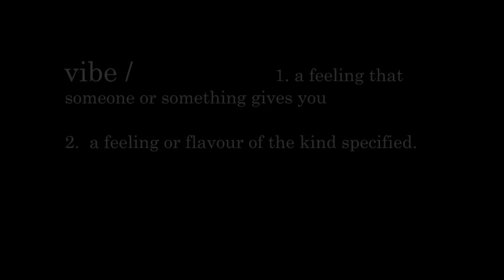Bobby V - Journey to Peach Moon Webisode #4 (Vibe)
Bobby V Presents "Journey to Peach Moon", a compelling web-series premiering EVERY Monday & Thursday leading up to the release of "Peach Moon" hitting digital store on December 12th! Take this journey to Peach Moon with Bobby V as he shares his evolution as a recording artist.